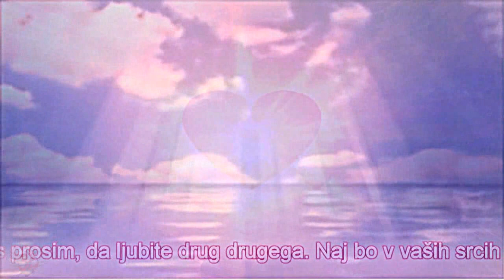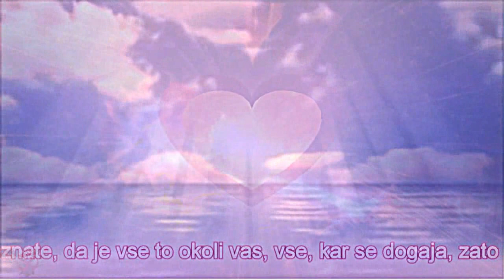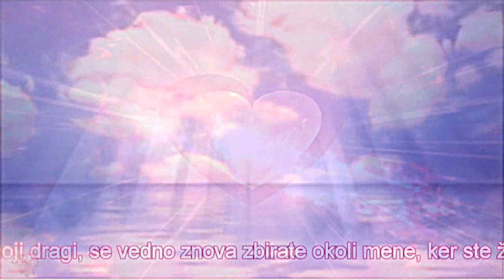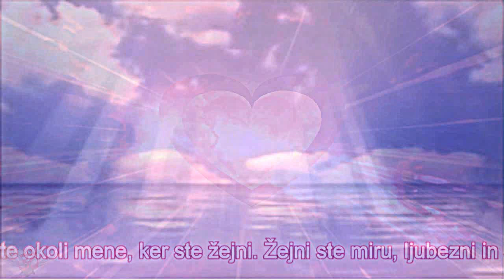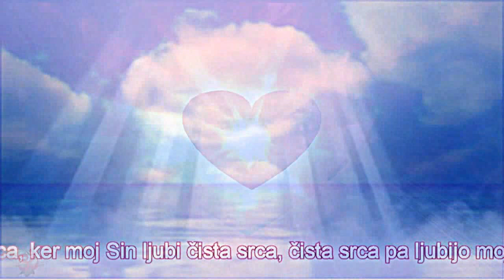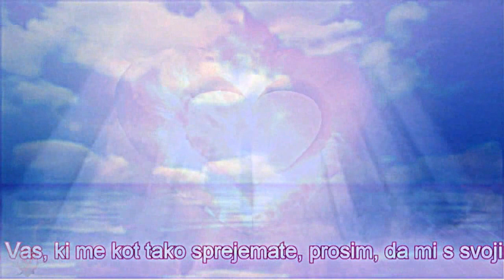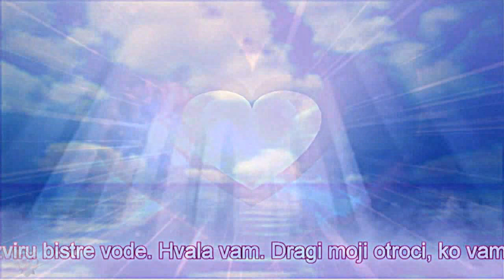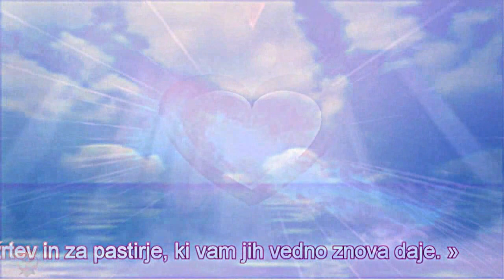Gospa iz Međugorja ❤ Sporočilo, 2. oktober 2014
«Dragi otroci! Z materinsko ljubeznijo vas prosim, da ljubite drug drugega. Naj bo v vaših srcih tako, kot je moj Sin od samega začetka želel – na prvem mestu ljubezen do nebeškega Očeta in do svojega bližnjega, pred vsem tuzemskim. Dragi moji otroci, ali ne prepoznavate znamenj časa? Ali ne prepoznate, da je vse to okoli vas, vse, kar se dogaja, zato ker ni ljubezni? Dojemite, da je rešitev v resničnih vrednotah. Sprejmite moč nebeškega Očeta, ljubite ga in spoštujte. Hodite po stopinjah mojega Sina. Vi, otroci moji, apostoli moji dragi, se vedno znova zbirate okoli mene, ker ste žejni. Žejni ste miru, ljubezni in sreče. Iz mojih rok se napijte. Moje roke vam prinašajo mojega Sina, ki je izvor bistre vode. On bo oživil vašo vero in očistil vaša srca, ker moj Sin ljubi čista srca, čista srca pa ljubijo mojega Sina. Samo čista srca so ponižna in imajo trdno vero. Taka srca pričakujem od vas, otroci moji. Moj Sin mi je rekel, da sem Mati vsega sveta. Vas, ki me kot tako sprejemate, prosim, da mi s svojim življenjem, molitvijo in žrtvami pomagate, da me vsi moji otroci sprejmejo kot Mater, da jih bom mogla povesti k izviru bistre vode. Hvala vam. Dragi moji otroci, ko vam vaši pastirji s svojim blagoslovljenimi rokami izročijo telo mojega Sina, se v srcu vedno zahvalite mojemu Sinu za žrtev in za pastirje, ki vam jih vedno znova daje. »

Music from Medjugorje